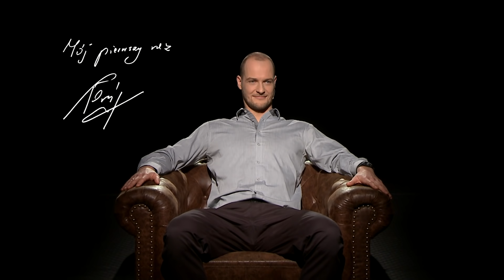PAWEŁ KORZENIOWSKI - MÓJ PIERWSZY RAZ #34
Paweł Korzeniowski był gościem 34. odcinka programu Mój pierwszy raz. Zaprasza Tomasz Smokowski.